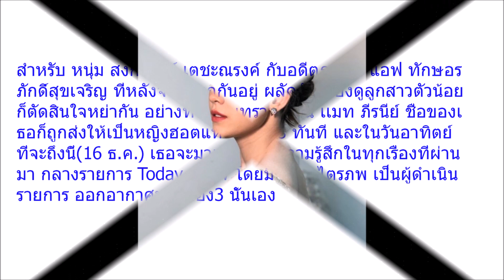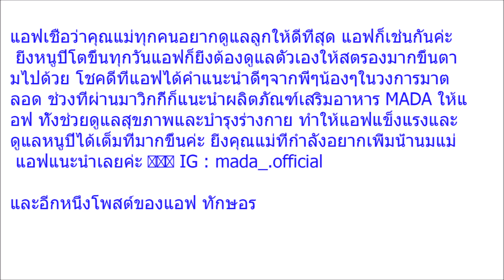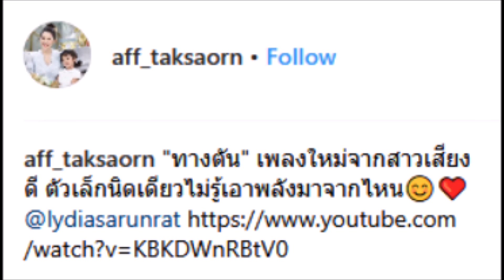แอฟ ทักษอร โพสต์ถึง น้องปีใหม่ หลัง แมท ภีรนีย์ ไปออกรายการ ลั่น แม่ทุกคนอยากดูแลลูกให้ดีที่สุด